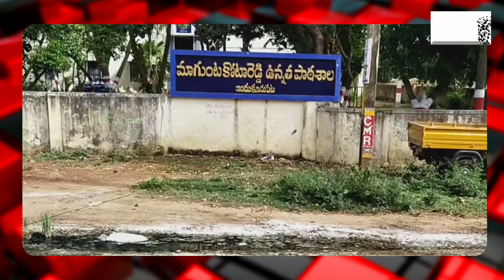కోవిడ్ 19 కొరకు స్వాప్ కలెక్షన్ లో ఇందుకూరుపేట మండలం డాక్టర్లు| INDUKURPET | NELLORE | CHAMUNDI TV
నెల్లూరు జిల్లా ఇందుకూరుపేటలో ఇటీవల కోవిడ్ 19 కరోనా పాజిటివ్ కేసులు రెండు నమోదైన విషయం తెలిసిందే. ఆ రెండు కేసులకు సంబంధించిన కుటుంబ సభ్యులను , వైద్య పరీక్షల నిమిత్యం జిల్లా ప్రభుత్వ వైద్యశాలకు తరలించి 14 రోజులు క్వారంటైన్ లో ఉంచడం జరిగింది. అయితే క్వారంటైన్ లో ఉండినటువంటి 21  మంది కి , కరోనా  నెగిటివ్ అని తేలడంతో , ఈ నెల 17 వ తేది వారు , ఇళ్లకు రావడం జరిగింది. క్వారంటైన్ లో ఉండివచ్చిన , వ్యక్తుల సన్నిహితులు,కుటుంబ సభ్యులకు రాష్ట్ర ప్రభుత్వ ఆదేశాల మేరకు ఇందుకూరుపేటలోని, ఎంకెఆర్   హైస్కూల్ అవర్ణంలో 70 మాది ని, ఐసెలేషన్ లో ఉంచి శ్యాప్  కలెక్షన్ తీసుకోవడం జరిగిందని వైద్యులు తెలిపారు.70 మందికి సంబంధించిన  శ్యాప్  కలెక్షన్ రిపోర్టుని తిరుపతికి పంపించడం జరుగుతుందన్నారు . ప్రస్తుత శ్యాప్  కలెక్షన్ లో ఎవరికైనా పాజిటివ్ ఉంటే , ప్రభుత్వ ఆదేశాలమేరకు తదుపరి చర్యలు తీసుకోవడం జరుగుతుందన్నారు.